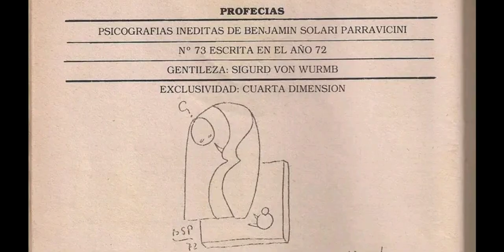Parravicini Psicografia Que es lo que llega sin llegar, que le saben y le temen... Amniz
Paz al mundo consciencia Cristica en convergencia armonica.
Cono Sur Faro de luz en él Mundo.